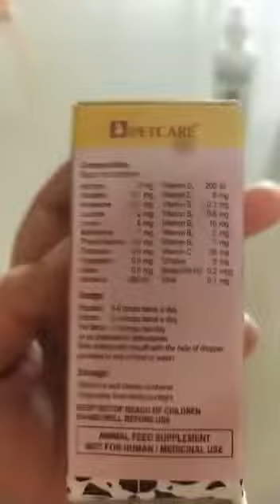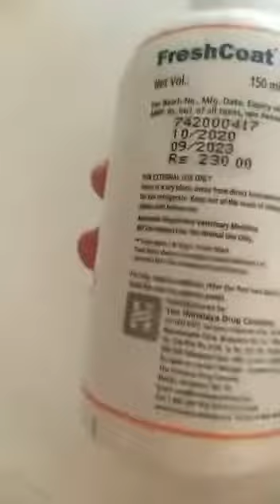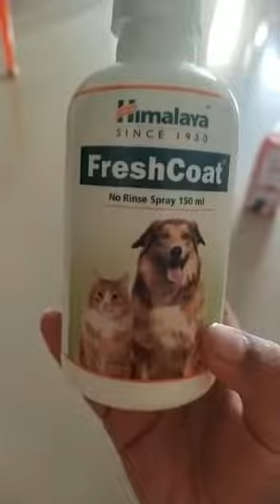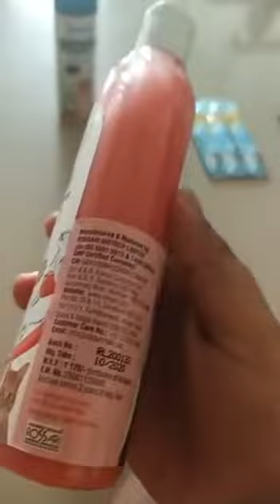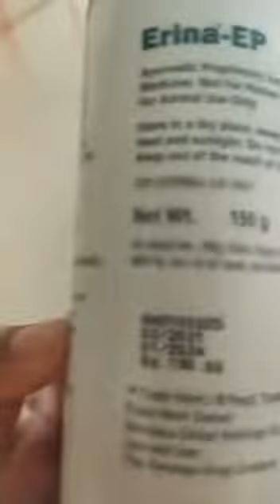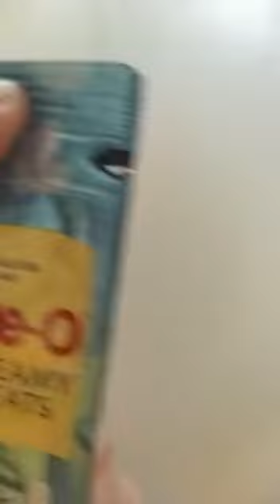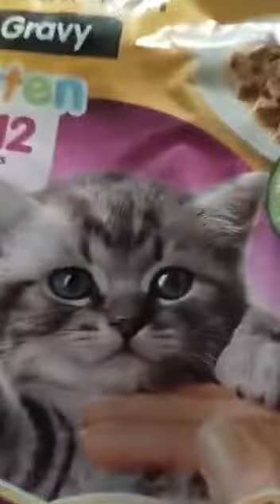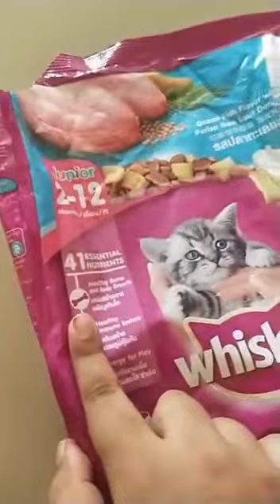Persian Cat pet care Review